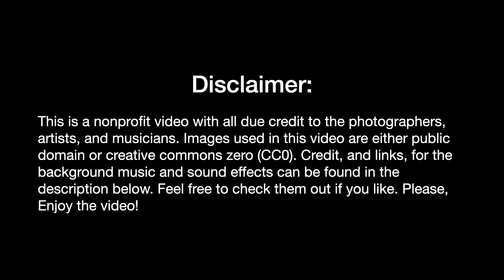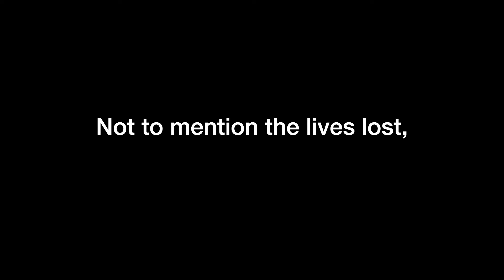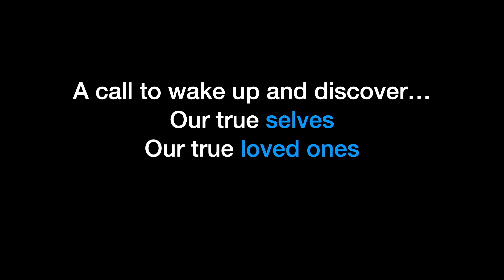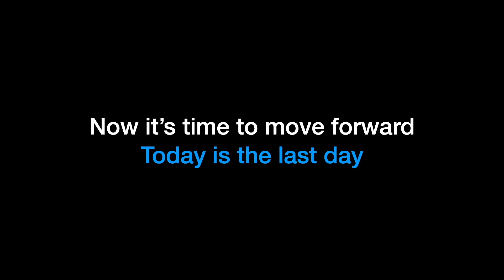Goodbye 2020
Happy New Years!!! The content is on the way soon. Just had to send the year off right.

Credits